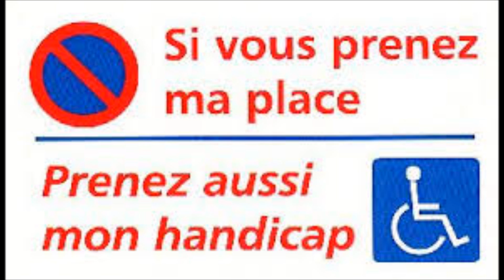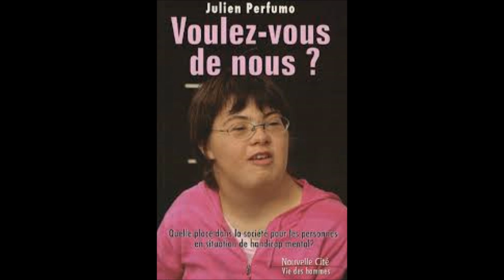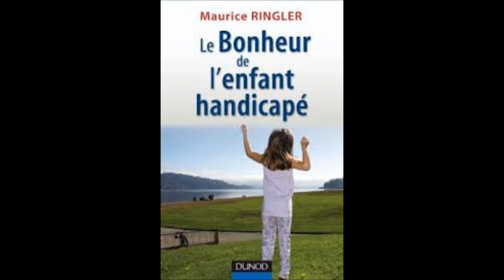Respecter les handicapés changer votre regard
Ce monde là respire le même air mais pas tout le temps avec la même facilité.